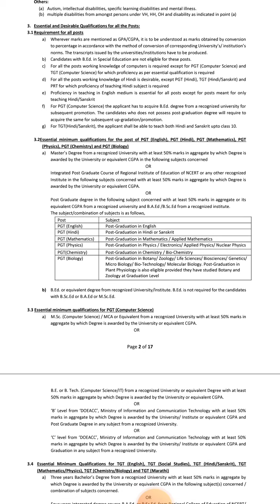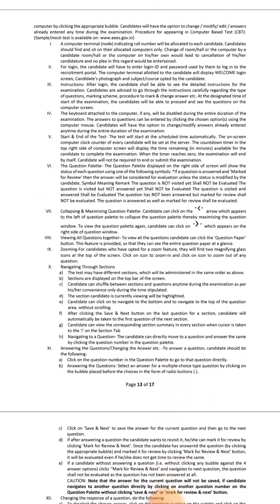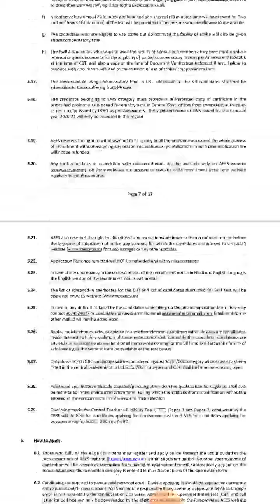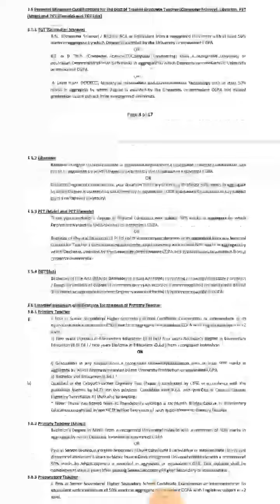Atomic ENERGY teaching permanent vacancy